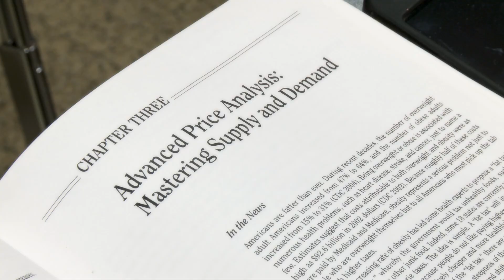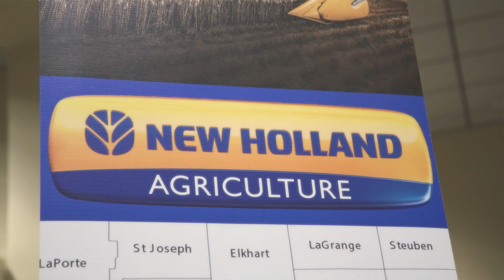UNOH Real Racers - Madelyn Downing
When Madelyn Downing came to UNOH to play basketball, the Agri-Business Management Degree piqued her interest.  See how her degree and her involvement at UNOH are leading her to a bright future!